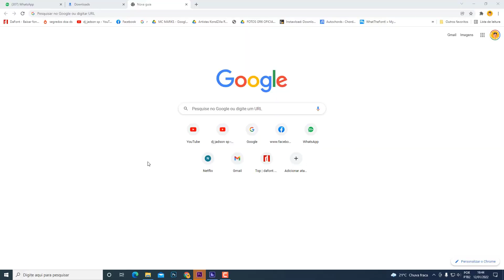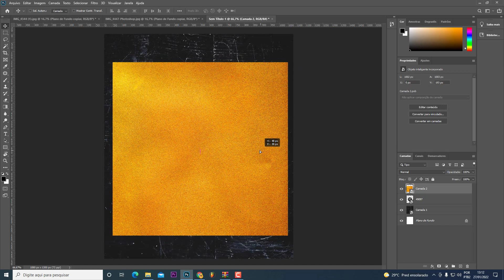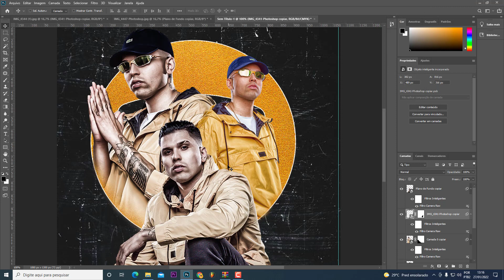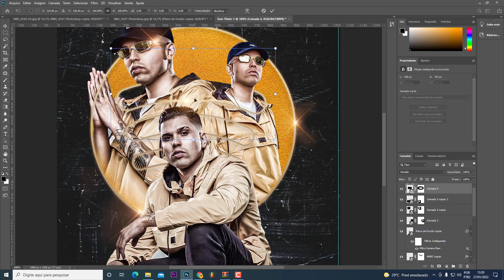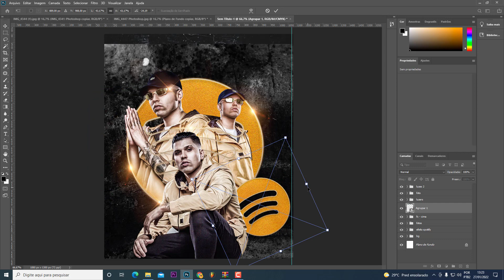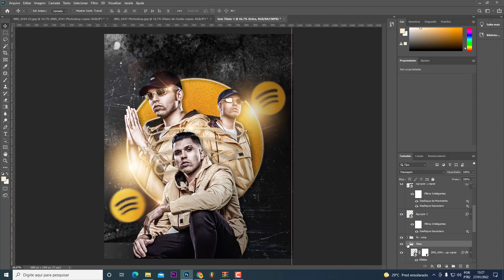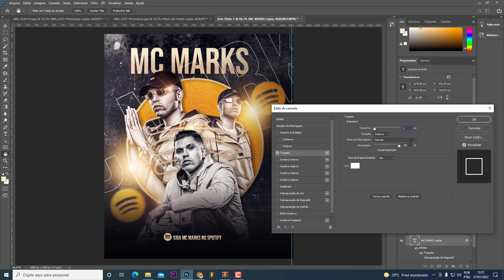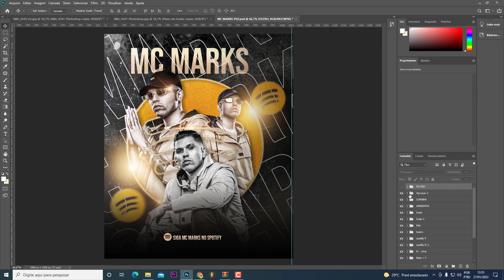Como fazer Flyer de plataformas digitáis ( Técnica avançada )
NOSSO CURSO PELA METADE DO VALOR

Nosso Curso de photoshop do zero ao avançado

•LINK DO PSD  : sómente ao bater a meta de 200 likes
FAÇA PARTE DO MEU PACK ARTISTICO